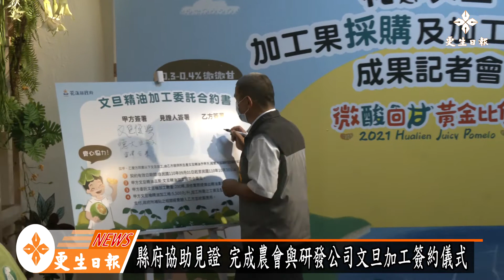花蓮文旦銷售成績亮眼 開發加工延續生命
廖威凌 攝影／文

為了將花蓮種植面積980公頃，產量高達1萬6千公噸的優質文旦柚推銷出去，花蓮縣長徐榛蔚率領農業處等團隊，攜手瑞穗、玉溪二大農會，舉辦大大小小6次的促銷宣傳會，16日完成最後一哩路，協助農會將重約400公噸的文旦柚次級大果簽約給文旦復興公司，讓今年的文旦柚完售。

縣長徐榛蔚表示，花蓮縣每個農會都有各自特色且迷人的地方，各農會將各鄉鎮特殊農產物發揮最大價值，並將所有利得回歸農友，這也是縣府職責所在，讓鄉親都能安居樂業，同時也要感謝農政單位以及民間企業看見地方上的需求，讓農友能夠在一年辛勤之後，有很好的產出及收入。

在花蓮縣長徐榛蔚、農糬署東區分署副分署長陳吉村的見證下，瑞穗農會理事長魏清河和文旦復興公司董事長劉瑞祺，和德大生技、睿澤企業三方企業，共同簽下文旦精油加工委託合約書。

瑞穗農會理事長魏清河表示，農產加工品是農產品生命的延續，感謝加工廠商文旦復興不僅看見文旦柚的好，更將文旦柚的好延續變成農產加工品，期許文旦柚加工品產業規模能越來越大，更多人看見文旦柚生命延續而來的加工品。

理事長感謝縣長和農業處大力協助，讓今年的文旦柚銷售成績亮眼，還外銷至海外數個國家，而近4成的文旦大果能夠加工成精油，在次果去除化下，也維持了文旦柚的銷售價格，願意開發文旦柚精油加工商品的商家，也是農友的一大助益。

文旦復興董事長劉瑞祺表示，花蓮文旦柚產量居全國之冠且品質穩定，而加工開發就是延續文旦的生命，也透過研發讓文旦柚有更多不同層面的運用，例如柚香洗手乳、洗碗精等，有好的農產品，才有好的農產加工品，期許未來有更多不同花蓮文旦柚加工品，為花蓮在市場上打響知名度。

1公噸文旦只能萃取出3公升的精油，精油加工用做洗手乳、洗碗精、防蚊液等用途很廣，甚至還能做為名產內餡和飲品，營養好處多，也成為花蓮另類的名產拌手禮，而這次簽約典禮的地點也相當特別，而將縣府閒置的小角落變成農特產品展示空間的農業處長吳昆儒，透過他的的銷售專長及巧思，也讓花蓮農特產品行銷能夠一次一次的突破，交出亮眼的成績單。